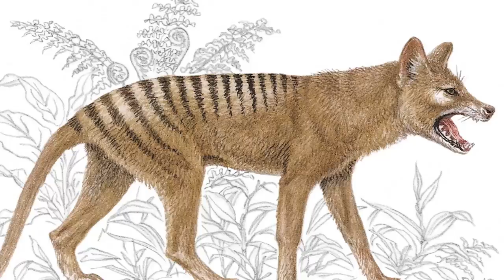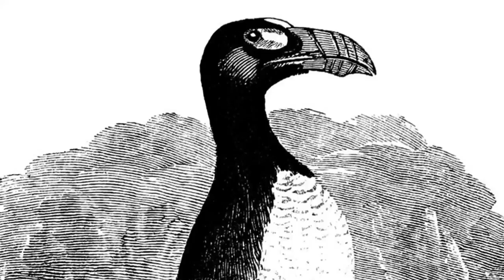10 Extinct Animals That Could Be Brought Back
10 Extinct Animals That Could Be Brought Back

There are a few of these prehistoric animals that have a better chance of remaining alive if they’re brought back! So here are 10 extinct animals that could be brought back and adjusted to modern-day life!